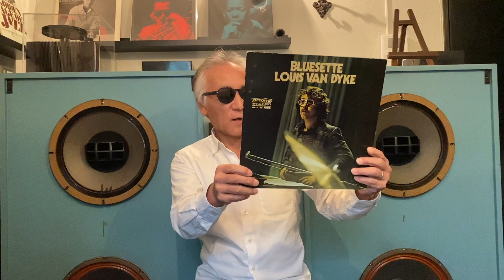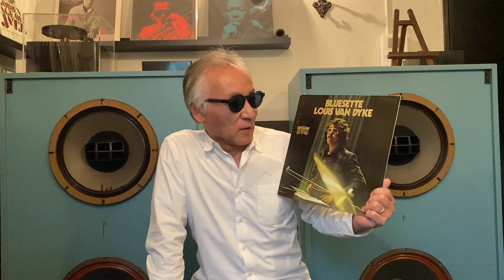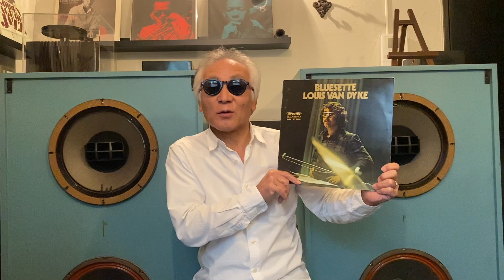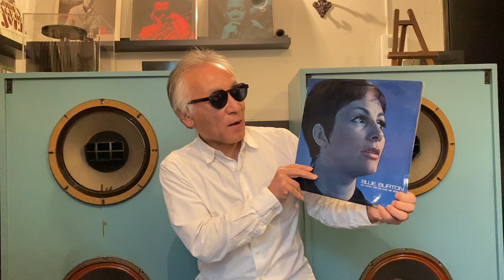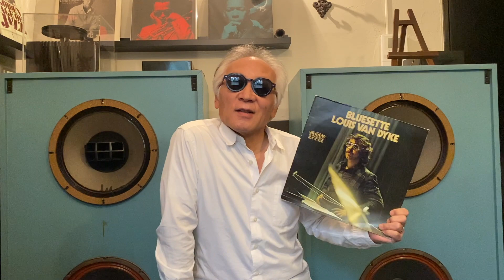ジャズ喫茶バリレラ オススメの1曲 No.498 Louis Van Dyke 「Bluesette」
【Now Playing】
Track：Bluesette
Performer：Louis Van Dyke
Title：Bluesette
Year/Place：June 17 & 18, 1964/Amsterdam
Released：1972
Label/No/Format：Artone/BDJ S-1605/STEREO
Engineer:
Notes：

[Sound System]
Turntable：Garrard 301
Tonearm：SME 3009S II IMPROVED
Headshell：SME S2
Cartridge：SHURE V15 TypeⅢ
Loudspeaker：Doug Sax custom-tuned "Super Red" Altec 604E2
monitors
Dividing Network：The Mastering Lab Ltd. MODEL 604/5 SERIAL NO.1290
Preamplifier : LEAK VARISLOPE
Poweramplifier：LEAK STEREO 60

☝︎ルイス・ヴァン・ダイク。アン・バートンの伴奏でも証明されている、際立つ美しい旋律。昨年2020年に惜しくも亡くなりました。